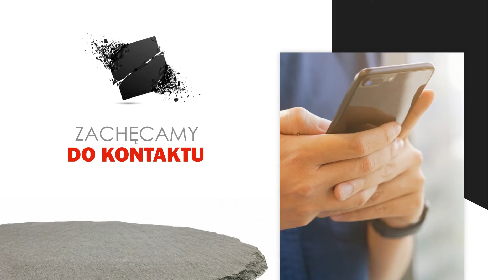Usługi kamieniarskie Trzcińsko-Zdrój Piotr Czekalski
UsługiKamieniarskie świadczone są przez firmę Piotra Czekalskiego nieprzerwanie od 1997 roku. Jej siedziba znajduje się w Trzcińsku-Zdroju, na terenie województwa zachodniopomorskiego.

Firma zajmuje się wykonywaniem wyrobów z kamienia. Tworzy między innymi elementy budowlane takie jak schody, blaty i schody. W ofercie znajdują się również płyty granitowe, parapety, podłogi, kominki, a także blaty kuchenne i łazienkowe. Dodatkowo firma oferuje wykonanie i sprzedaż nagrobków i grobowców.

Wyroby powstają z najlepszej jakości materiałów. Są solidne, trwałe i estetyczne.